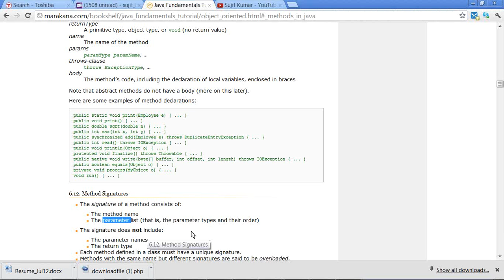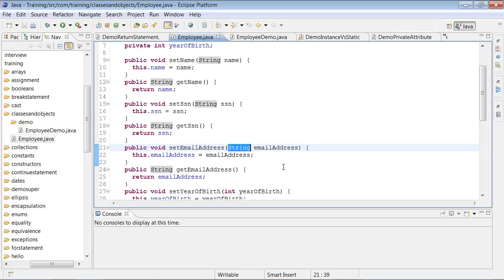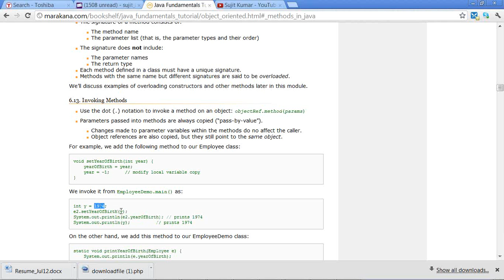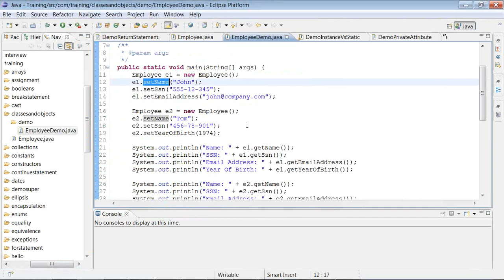Java Methods and signature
Explanation of java methods and method signature